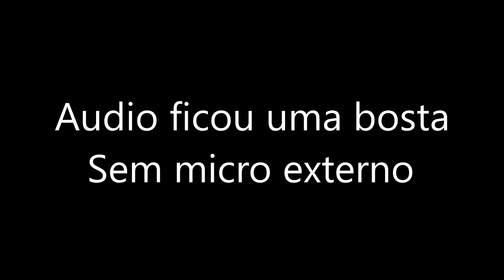PINTEI A CHURRASQUEIRA